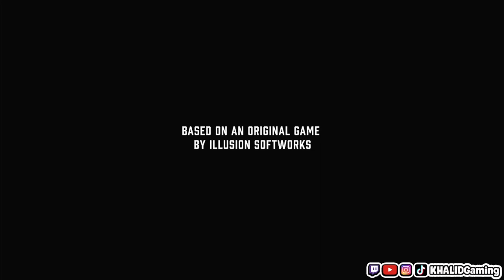Mafia Definitiv Edition Remake PS4 Version Let´s Play #01